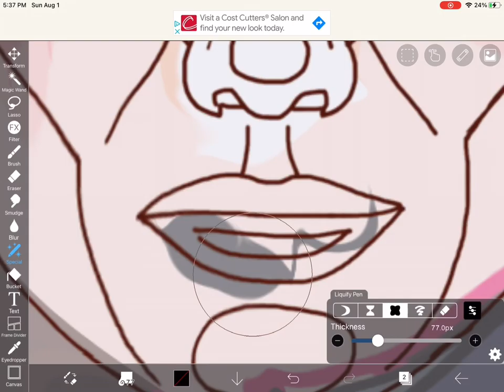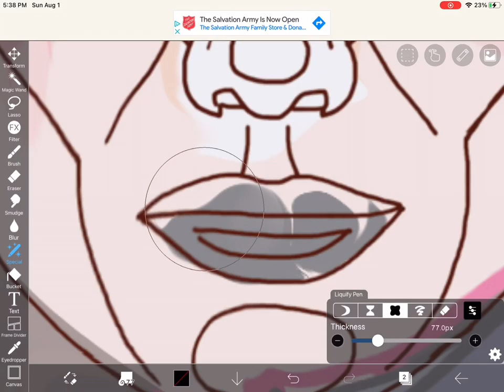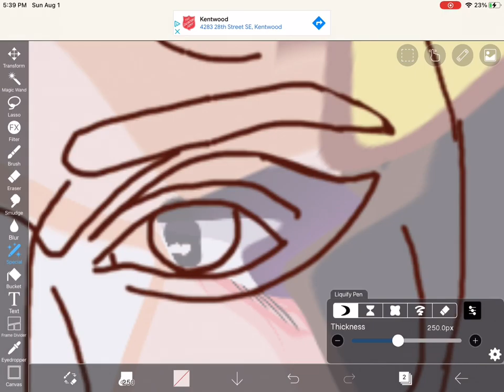Ummmm 😳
She Beautiful right?